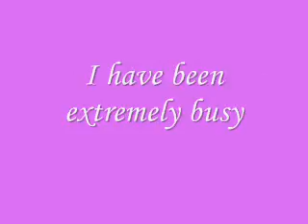My first Video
Hey enjoy my first like EVA video!